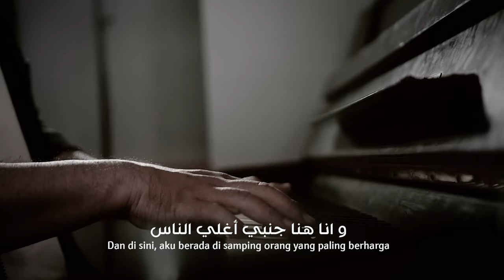WE MALO ARABIC - ERISATU MUSIK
Credit Title:
Drum : Adam artama
Bassist : Manyun adi prasetya
Keybordist : Imam khoirul huda
Video shoot : Elbarza studio
Mixing mastering : Elbarza studio
Make up : Fia Make up
Production : Erisatu Musik

Terima kasih sudah mampir di chanel kami
Jangan lupa disubcribe dan tingalkan komen dan saran.